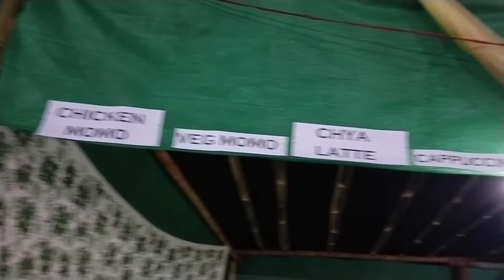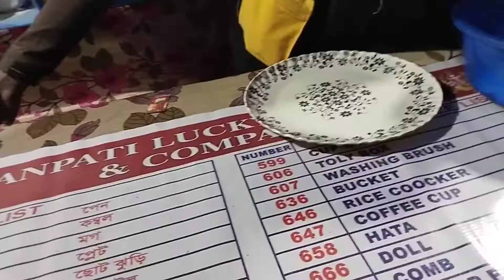Garima Entertainment (live performance at Gitdabling)